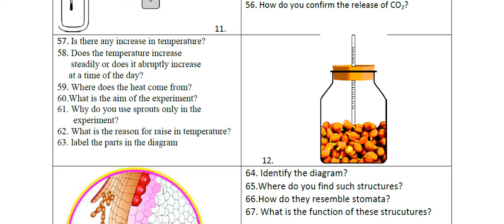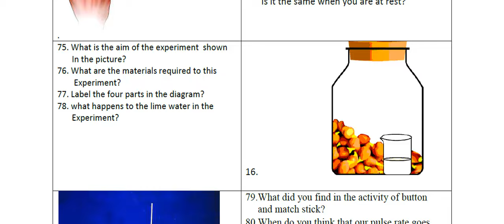✨Ap 10th Class (Public - Final) 😍 Biological SCIENCE💯💯%real V.imp 🥳question 2024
✨Ap 10th Class (Public - Final) 😍 Exams (2024) Science 💯 💯V.imp 🥳 Guess paper Latest || 10th Real 💯
✨Ap 10th Class (Public - Final) 😍 Exams (2024)Biological SCIENCE 💯 💯V.imp 🥳 Guess paper Latest || 10th Leak 💯
Ap 10th Class Biological SCIENCE Public Exam Question Paper 2024 | 2023 SSC Public Exam Question Papers
Ap 10th class (Public - Final)🥳 Exams (2024  English 💯 real question paper leak|  💯 Leak 💯🥳
💯real ap 10th Biological (Public - Final)🥳 Exams (2024) question paper|10th Biological final answer key 2023
SCIENCEquestionpaper
Ap 10th Class (Public - Exams) English V.imp Paper 💯💯For (2024)\\ V.imp Latest || 10thPHYSICAL SCIENCE 💯 Final
ap 10th class public exams all real question papers 2024 latest,stock marketing,psm telugu info channel
ap 10th class public exam 2023, ap ssc model paper 2024, ap 10th classEnglish public exam question paper, 2023 ssc exams, 2023 ssc exams model papers
Ap 10th Class Social Public Exam Question Paper 2024 | 2023 SSC Public Exam Question Papers